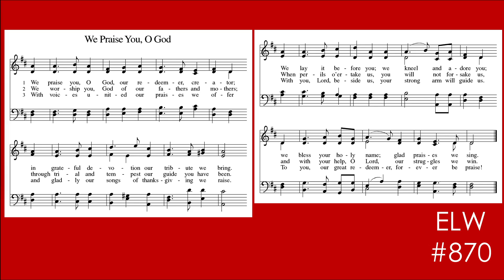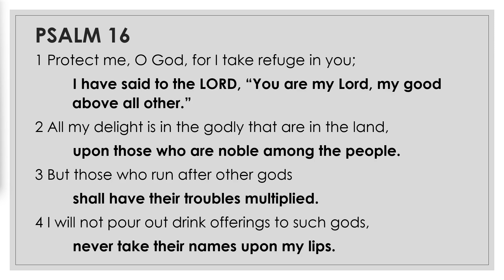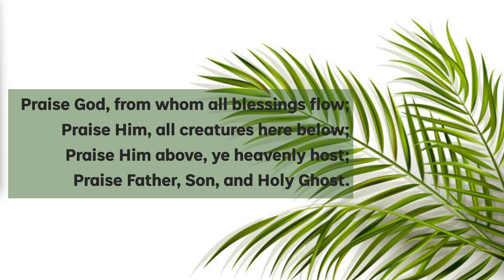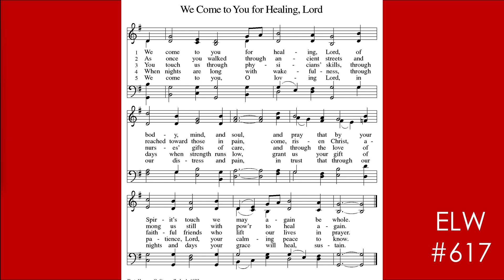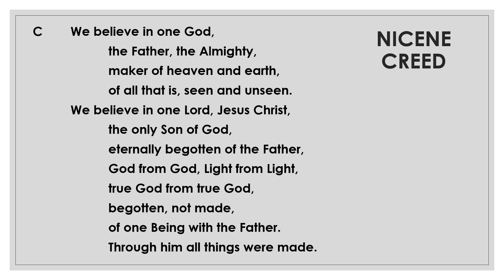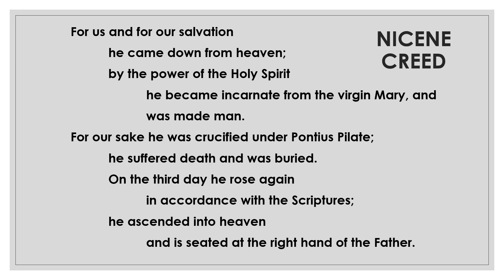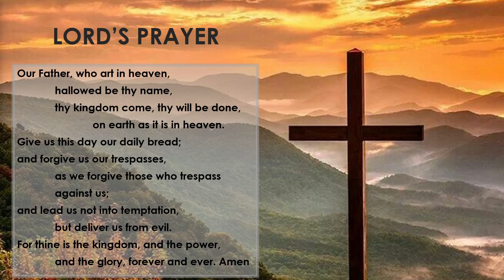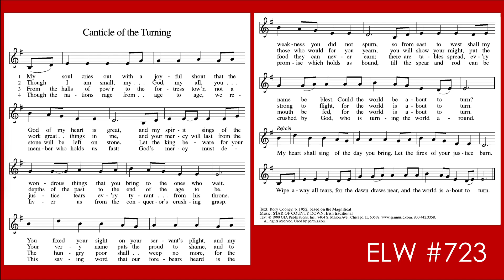26th Sunday after Pentecost